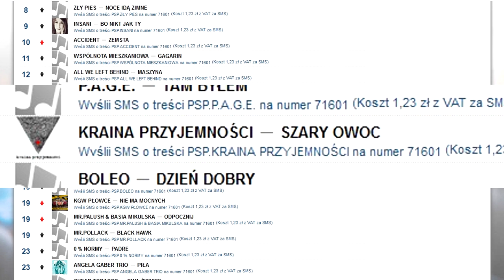Cisna Krosno koncerty - Podkarpacka Scena Przebojów GramyNaPodkarpaciu #5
Robert Bartusik zaprasza na listę najpopularniejszych utworów podkarpackich wykonawców w Radiu Rzeszów - w każdy piątek o godzinie 21:00 oraz w TVP Rzeszów na spotkanie (wywiad) z zespołem oraz dwa teledyski w każdą  niedzielę o godzinie 19:45.

W radiowej odsłonie programu także informacje o koncertach artystów z naszego regionu.